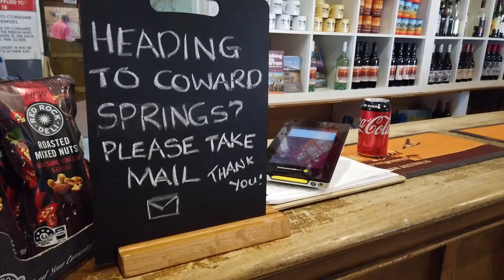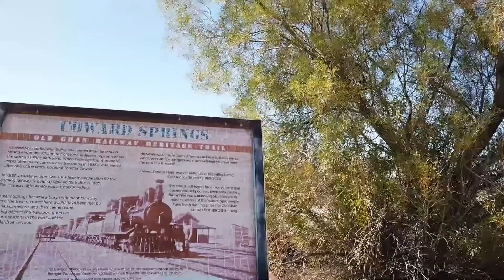Oodnadatta Track Loop Ride 2020 Part 3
Oodnadatta Track loop ride,  Marree - William Creek - Oodnadatta - Marla - Coober Pedy - William Creek - Marree, via Arkaroola Wilderness Area and Bendleby Ranges.  A ride covering just over 3,000 km over 9 days (Winter 2020).